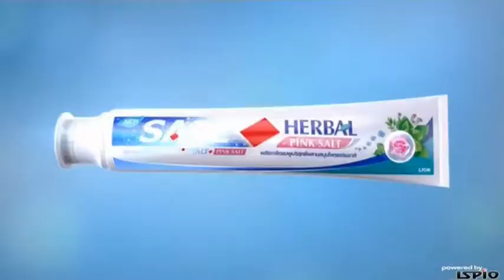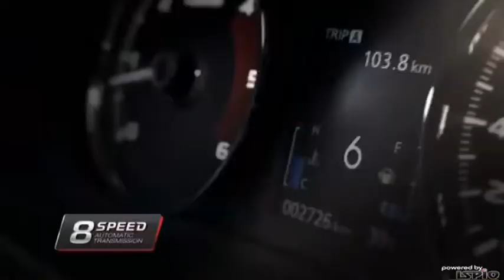โฆษณาไทย 2560 - 535